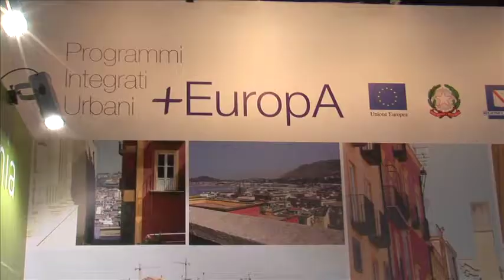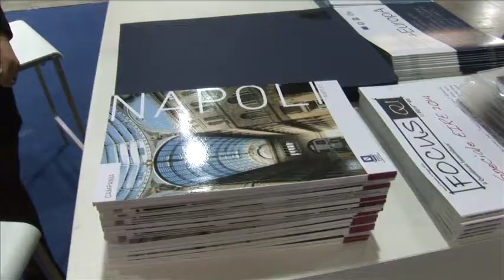Eire 2014, il Fesr per le costruzioni intelligenti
I Programmi P.I.U. Europa per le città medie, con uno specifico focus sull'area Flegrea; le attività finanziate dal progetto jessica, il distretto ad alta tecnologia STRESS per le costruzioni sostenibili, sono stati alcuni dei temi portati dalla Regione Campania alla manifestazione dedicata al costruito urbano EIRE che si è tenuta a Milano dal 24 al 26 giugno 2014.